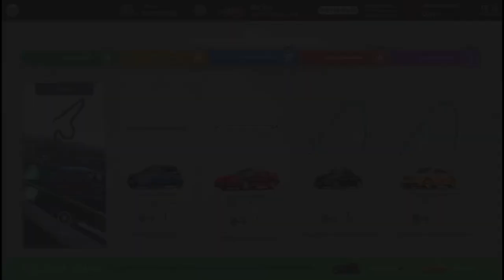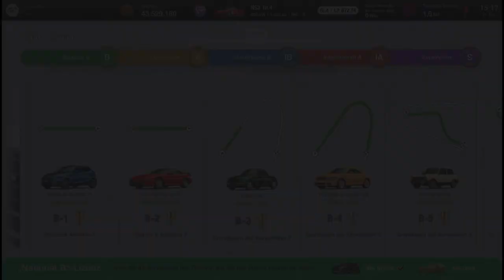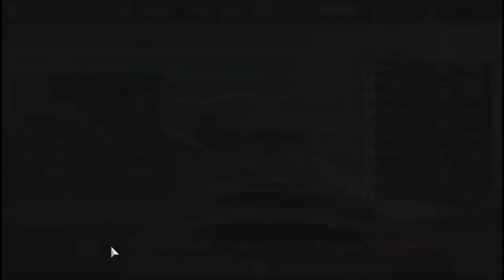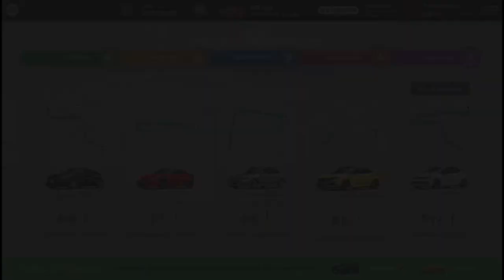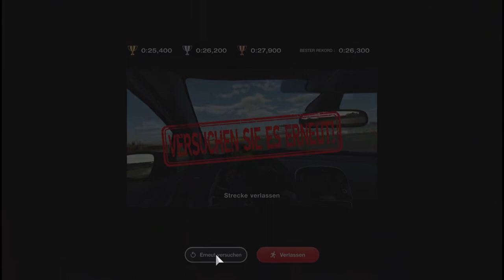Gran Turismo™ 7 #360 Back to school 1 National B Lizenz